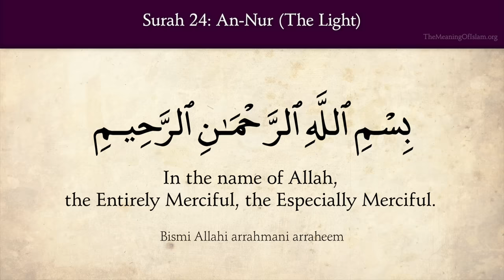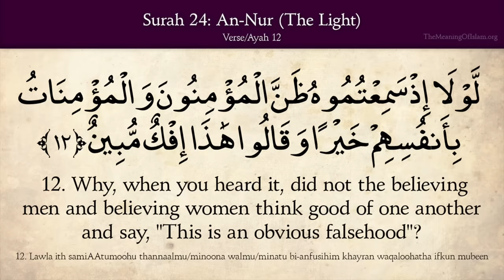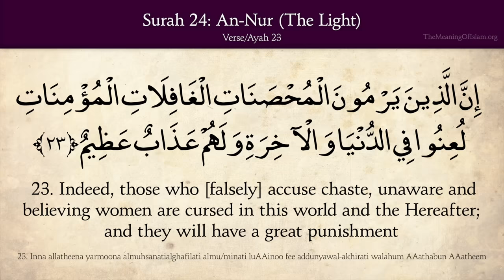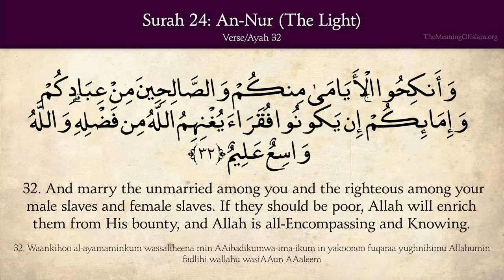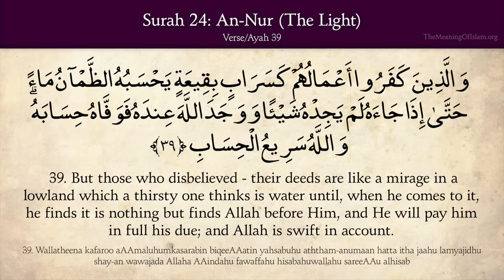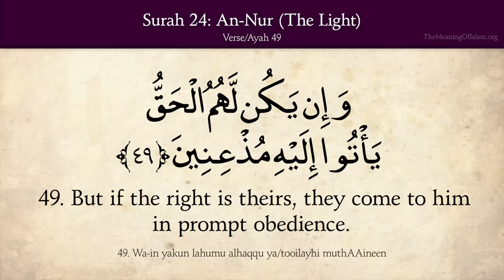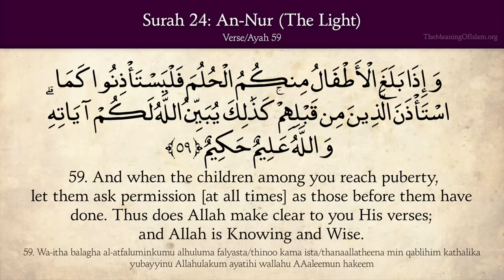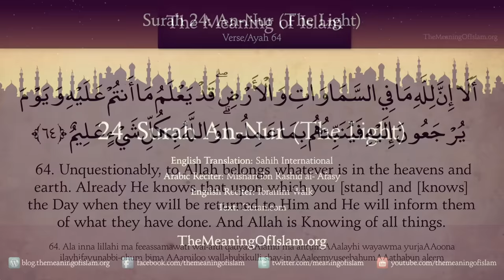Quran: 24. Surah An-Nur (The Light): Arabic and English translation